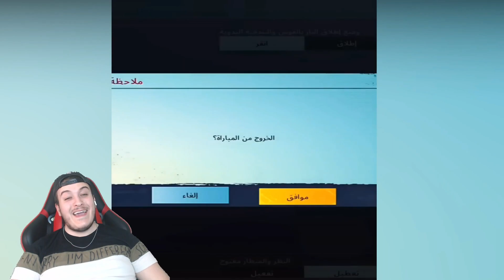OHA!!! ÖYLE BİR BOMBA ATTIM 3 KİLL BİRDEN ALDIM - PUBG MOBİLE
Hepinize merhaba ben KadirDedeGP kanalımda Pubg mobile tik tok,  tik tok  pubg,  oyun, oyun gaming , eğlence , challenge , komedi , şaka , şarkı , vlog , montaj , tepki ve benzeri bir sürü  video paylaşıyorum.Sizde aileye katılın ne duruyorsunuz abone olun !